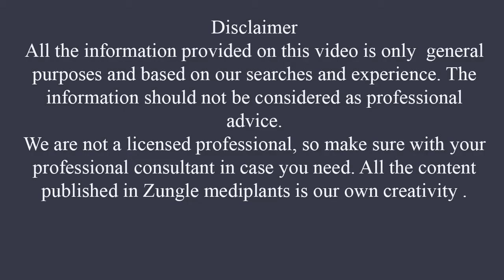Amazing Herbal Plant for Weight Loss, Hair Loss, and Gastrointestinal Problems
Prickly amaranth is an amazing herbal plant for weight loss, hair loss, and gastrointestinal problems. For weight loss, hair loss, and gastrointestinal problems prickly amaranth is very effective home natural remedy. If you want to say goodbye over weight, hair problem and gastrointestinal problems then see this video till the end.